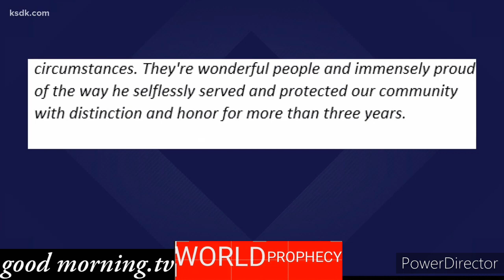St. Luis Police officer shot and killed Prophecy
Today Sunday  August 9, 2020 🇺🇸
World Prophecy.
I Praying in a Nation America because i see a Mass Shooting. I Praying in Sunday evening, Saturday Evening.

St. Luis Officer Tamarris Bohannon, 29, died Sunday night, a Little more than 24 hours he was shot in the head while respond to call for a shooting on the city south side.

GoodMorning.TV

good.morningtv
GoodMorning.TV

Good Morning. TV